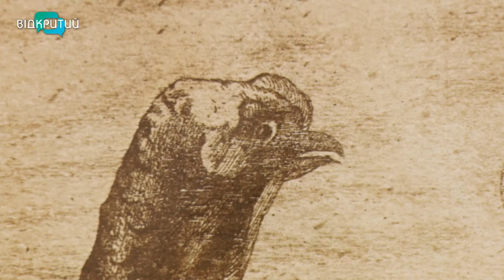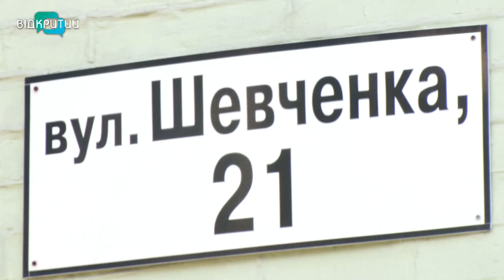У Дніпрі відкрилася унікальна виставка київської художниці Оксани Стратійчук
Японське мистецтво. У художньому музеї Дніпра вперше відкрилася персональна виставка київської художниці Оксани Стратійчук.